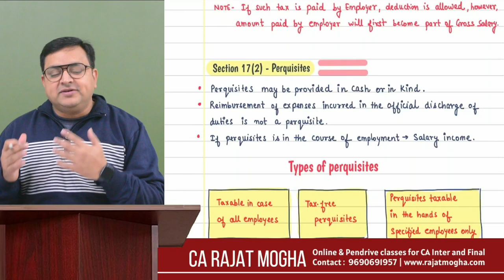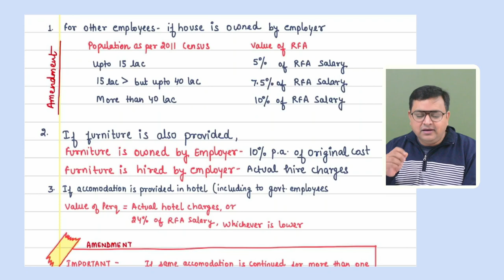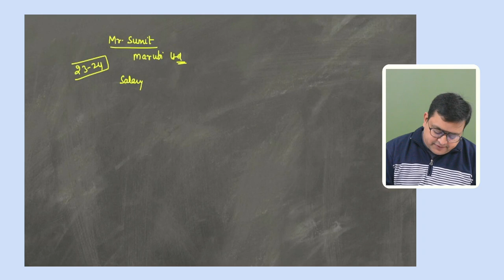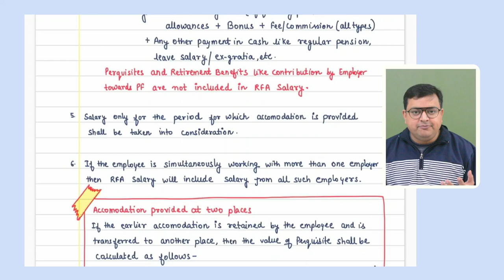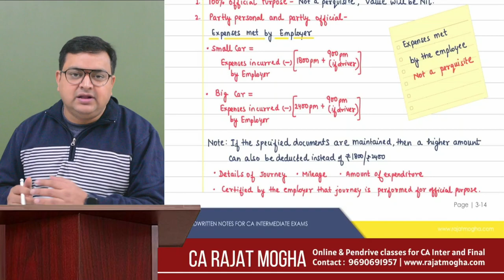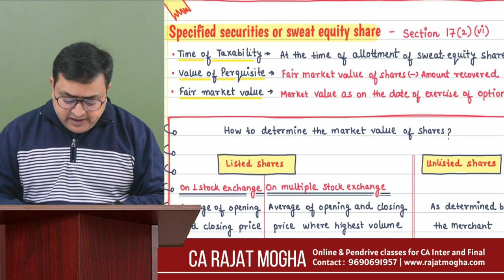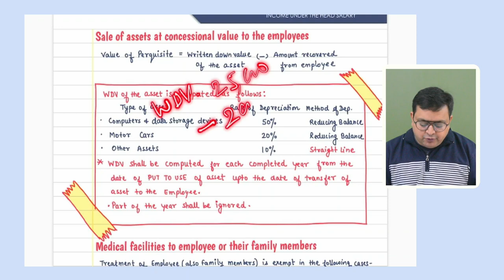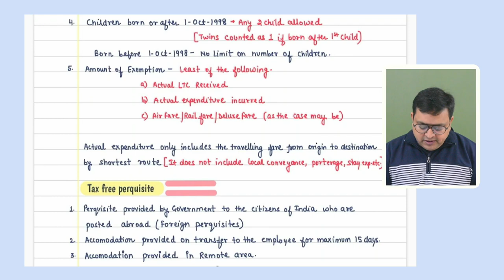CA Inter Sep 2024/Jan 2025 Revision Series | Part 4 | Salary (2nd class)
This revision series if fully amended for CA Inter Sep 2024  and Jan 2025 Exams.
Part 4 - Income under the head salary (Part 2 of 3)